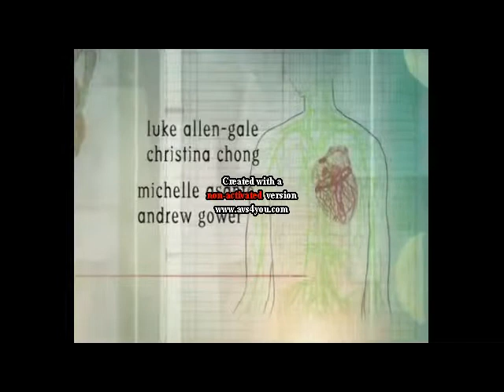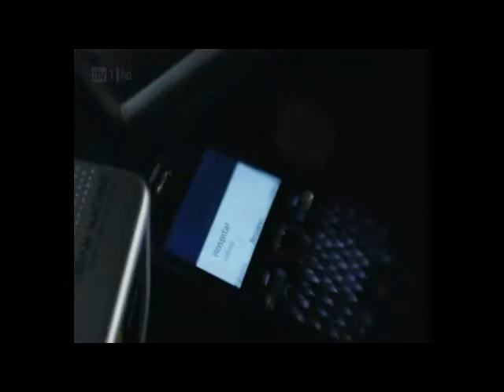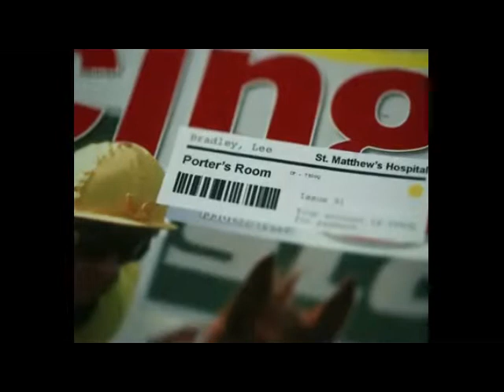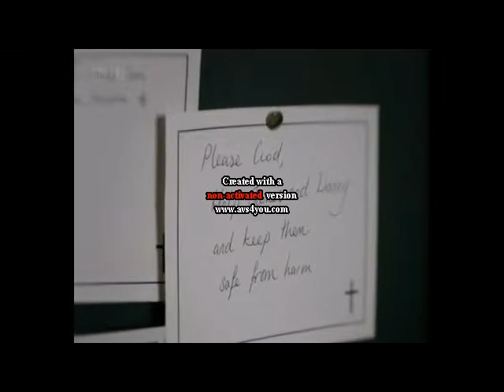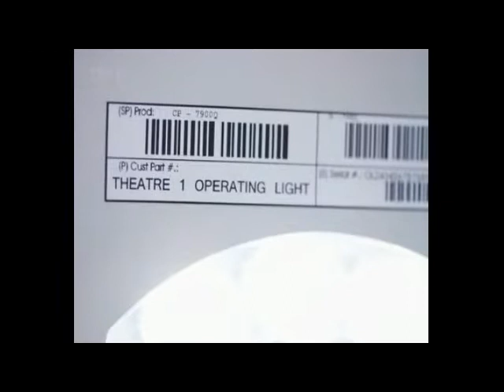Monroe 1x02 parte 1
2 Episodio de Monroe Temporada 1 - Subtitulada